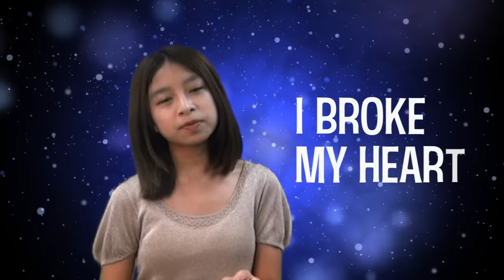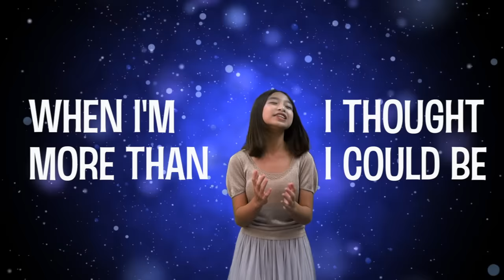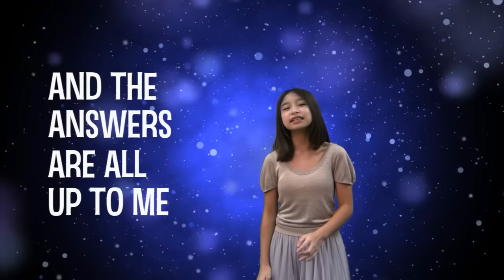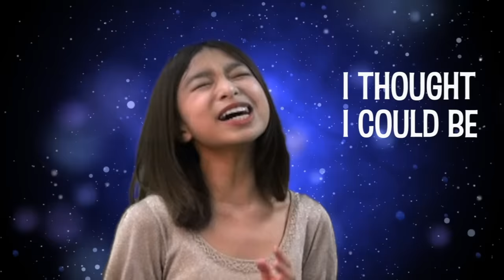One Moment In Time | Whitney Houston | Celine Tam | Cover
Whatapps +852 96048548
Wechat: singandyoumusic

Learn to Sing online - Whether you are in Hong Kong, the Mainland, or overseas, and stay at home, you can now enjoy AGT Celine Tam's Father's Vocal Coach, Steve Tam’s online singing lessons.

Steve Vocal Coaching Student Testimonials 下課後的學生&家長心聲

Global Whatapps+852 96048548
wechat: singandyoumusic
Existing Students from China, Hong Kong, the United States, England, Singapore, Malaysia, Australia, Canada, India, Indonesia, Japan, and Africa.